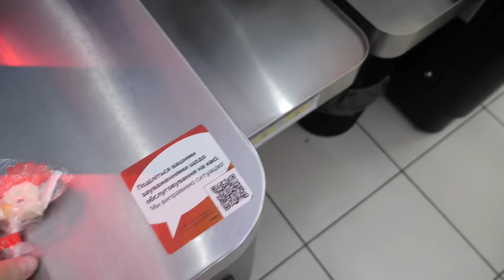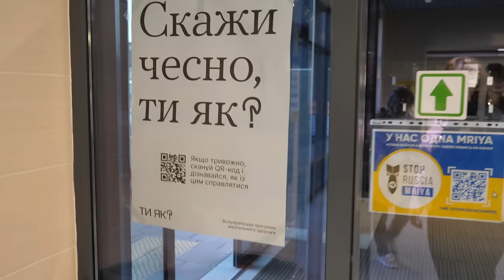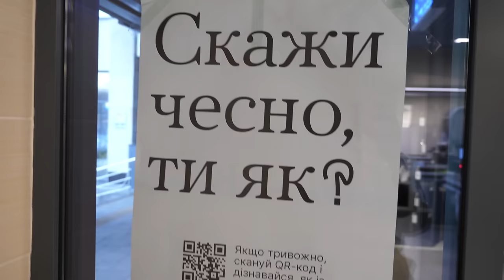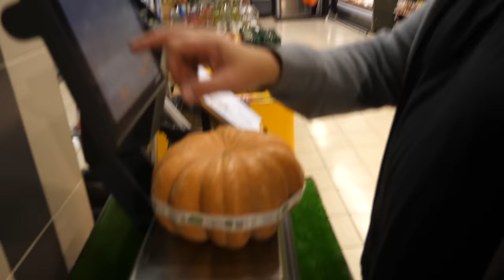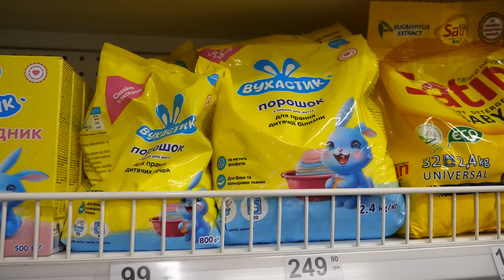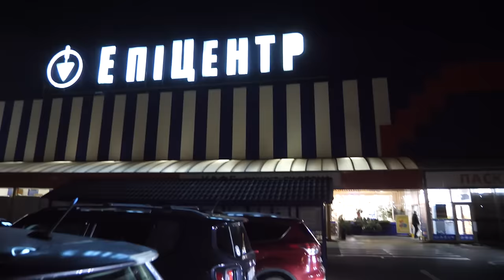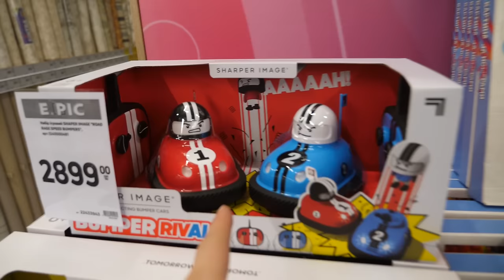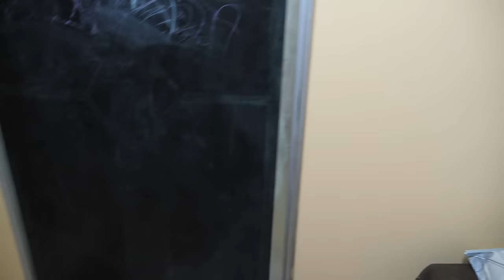VLOG Мы готовились к Хэллоуину, когда случился ужас